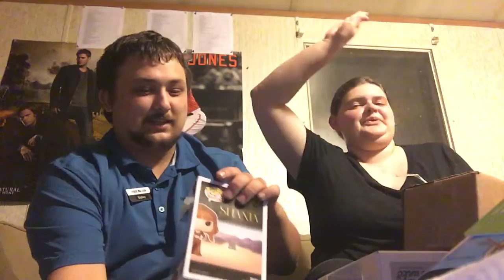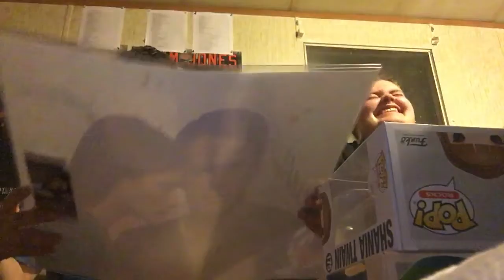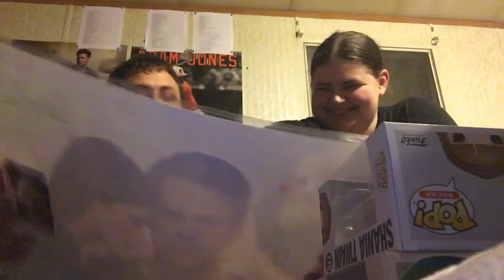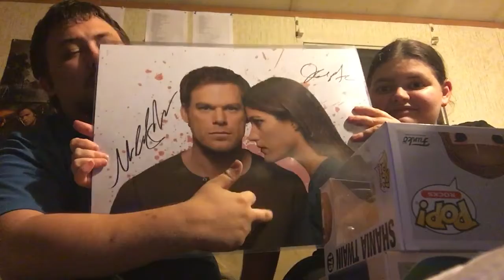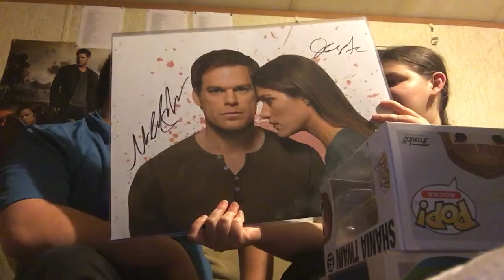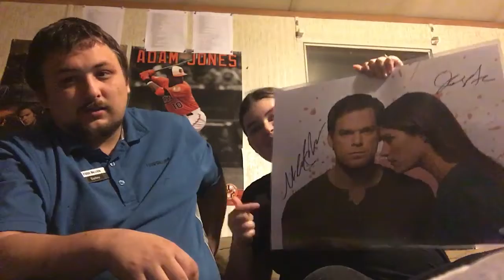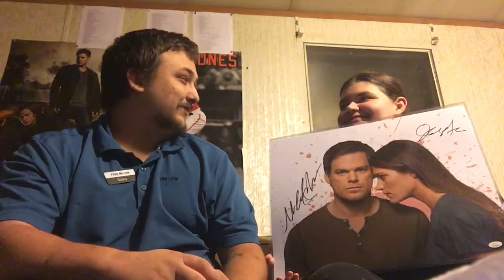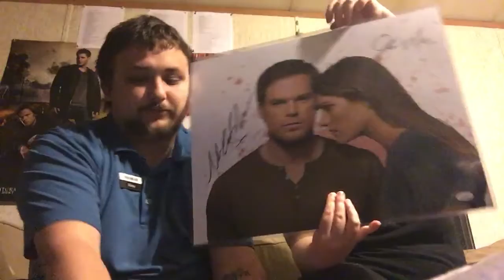BIRTHDAY UNBOXING #2!!! HOLY COW!!!!